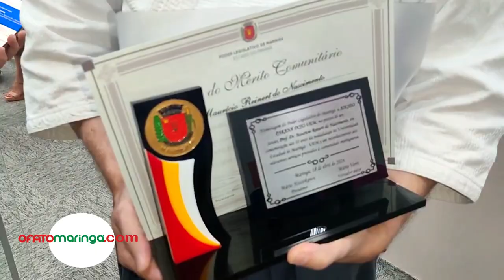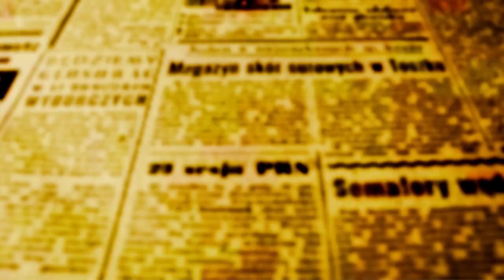Sensei Maurício Reinert recebe Brasão do Município e título de Mérito Comunitário na Câmara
Os vereadores de Maringá homenagearam a Aikido Paraná Dojo UEM com a entrega do Brasão do Município e título do Mérito Comunitário ao professor doutor Maurício Reinert do Nascimento. A homenagem celebra os 10 anos da modalidade na Universidade Estadual de Maringá e foi realizada na sessão desta quinta-feira, 18 de abril, por proposição do vereador Mário Verri.

Nascimento explicou que a arte marcial é denominada pelo seu fundador, Morehei Ueshiba, como a “arte da paz”. “Passando pelos horrores da guerra e ao mesmo tempo tendo a espiritualidade como parte fundamental de sua vida, o sensei queria que a sua arte ajudasse a construir um mundo melhor, em que a solução dos conflitos não precisasse da eliminação do outro para ocorrer.”

Ele destacou que o Aikido é um caminho para cuidar. “A arte pode ser entendida como um caminho para cuidar, cuidar de mim, do outro e também deixar-me cuidar. Ela nos ensina sobre integridade física, mental e espiritual.

É no dia a dia do treino que aprendemos a nos relacionar com os outros, confiando, resolvendo conflitos, administrando emoções, ou seja, crescendo com indivíduos e cidadãos imersos em uma rede de relacionamentos cujo futuro é comum. O projeto da UEM tem como objetivo ajudar na construção de um mundo melhor.”

O vereador Mário Verri lembrou que o projeto na UEM teve início em agosto de 2013. “Em 2013, depois de 5 anos em Maringá trabalhando na UEM e de 16 anos de treino, o sensei Maurício levou a proposta de ensinar Aikido dentro da Universidade. O departamento de Educação Física acolheu a proposta e o Aikido passou a integrar o projeto de extensão da Coordenação de Desportos e Recreação.”

Verri destacou o poder transformador das artes marciais. “É com muita alegria que homenageamos o projeto na pessoa do sensei Maurício, porque ele acredita no poder transformador das artes marciais e persistir nesse trabalho contínuo de formação, educação, esporte e integração. Parabéns a todos que fazem parte do Aikido Paraná Dojo UEM.”

No final da homenagem o sensei fez uma demonstração do Aikido.